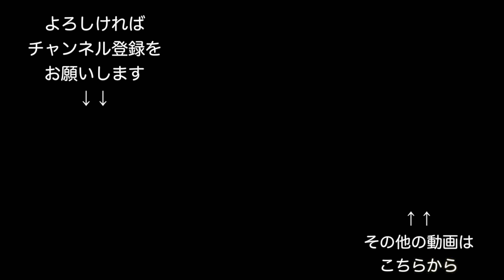チームラボ福岡城跡光の祭-TeamLab Digitized Fukuoka Castle Ruins- に行ってきた！Powered by OsmoPocket & Panasonic GX7MK3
チームラボ福岡城跡光の祭（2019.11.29〜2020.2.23）
↑会期延長となりました。

チームラボのイベントへ行ってきました。
当日は天候が優れず、展示の一部しか撮影できませんでしたが、
非常に美しい世界が広がっていました。
中でもメイン展示となる「呼応する木々と自立しつつも呼応する生命」は一見の価値ありです。

☆Mavic Miniを購入される初心者の方はぜひ一度読まれてください↓

☆Facebook 友だち申請お気軽に！

※私が使用しているInspire2とZenmuse X4S関連のアクセサリーです。
フィルター1（ND4,8,16とC-PLのセット）
フィルター2（ND8,16,32のセット）
プロポ用ストラップ
HDMI対応外部モニター
iPad Air2用サンシェード
‹おすすめドローンはこちら↓↓›
・Mavic Mini（200g未満の航空法対象外機体！）
フライモアコンボ：

・Osmo Pocket（3軸メカニカルジンバル搭載、小型カメラ！4K撮影可能！）

・Insta360oneX（驚異の5.7K！360°カメラ！）